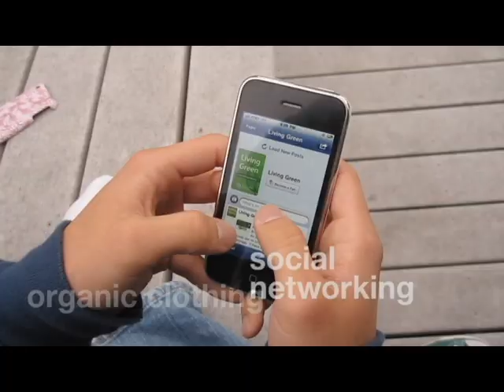Target Sustainability - KPJG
Executive Summary for Target Sustainability Case by team KPJG